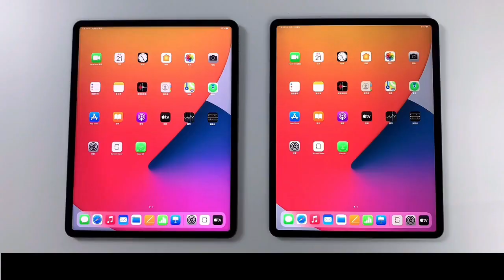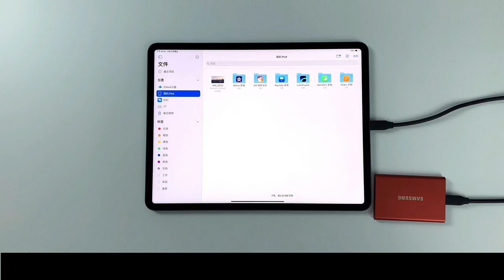iPad Pro 2021 Vs iPad Pro 2020 Speed Test!